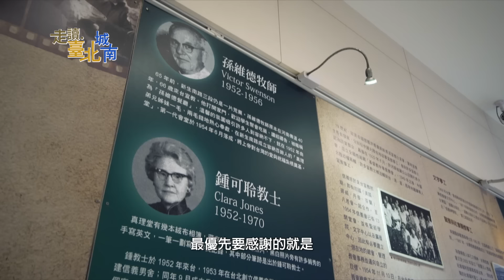走讀．臺北城南